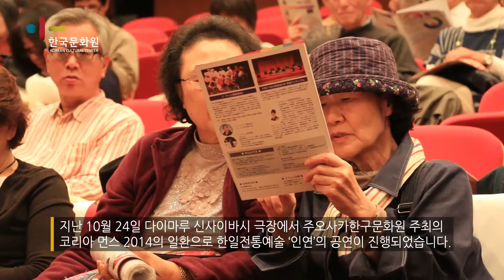「Korea Month 2014」韓国伝統芸術 ~絆~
「韓国伝統芸術 ~絆~」
「한일전통예술 ~인연~」

10/24(金)18時30分より、大丸心斎橋劇場にて「韓日伝統芸術~絆~」が開催されました。
今回の公演では、韓国舞踊の名人ハン・スンソさんとその娘イ・ジュヒさんの舞踊団と、琴、三味線、尺八などで構成された片岡リサさんと大阪音楽大学邦楽アンサンブルが参加し、韓日伝統芸術の美しさを披露しました。韓国の多様で優雅な伝統舞踊と日本伝統楽器の美しい音色を楽しむことができる公演となりました。最後の演目では韓日の出演者たちが一緒に日本伝統楽器の演奏に合わせてアリランを歌いながら、フィナーレを飾りました。
韓日伝統芸術の素晴らしい共演を見せてくださった出演者の皆様と、ご来場くださった皆様、本当にありがとうございました!
映像は 約 3分です。

10/24(금) 18시 30분부터 다이마루 신사이바시 극장에서 「한일전통예술~인연~」이 개최되었습니다.
이번 공연에서는 한국무용의 명인 한순서 씨의 딸 이주희 씨의 무용단과 고토, 샤미센, 샤쿠하치 등으로 구성된 카타오카 리사 씨와 오사카음악대학 방악앙상블이 참가하여 한일전통예술의 아름다움을 보여주었습니다. 한국의 다양하고 우아한 전통무용과 일본전통악기의 수려한 음색을 함께 즐길 수 있었던 이번 공연. 마지막엔 한일 출연자들과 함께 일본전통악기의 연주에 맞추어 아리랑을 부르며 피날레를 장식했습니다.
한일전통예술의 멋진 하모니를 보여주신 출연자분들과 공연에 와주신 모든 분들 정말 감사합니다!
영상은 약 3분입니다.